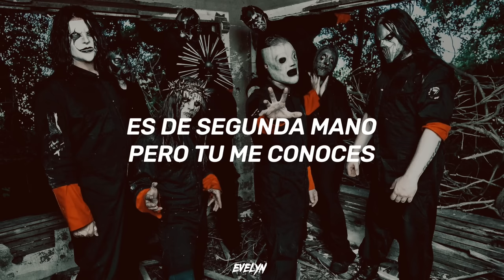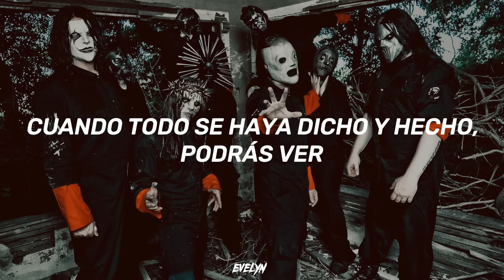Slipknot - Custer // Subtitulado Al Español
🌵Letra🌵

Have this one
Dat-dat-da, dat-dat-da, dat-dat-da-da-da
Dat-dat-da, dat-dat-da, dat-dat-da-da-da
Half alive and stark-raving free and maligned
Encroaching on the purpose of this commercial-free interruption
Due to the prolific nature of this statement
Listener aggression is advised
It's strange, whenever I see a gun
I think about just how petty you are
And it blows my fucking mind
Yeah, it blows my fucking mind
These days, I never seem to get enough
I'm tired of this shit, I want to go home
Don't waste my fucking time
Because anything exceptional
Gets crushed by common people
With jealousy and ignorance
And all that common evils
This planet isn't special
Collections made of clay
I'm waiting for the punishment
I know is on my way
Cut cut cut me up and fuck fuck fuck me up
Irreverence is my disease
It's secondhand, but you know me
The son of a bitch is on his knees
The last man standing gets no pity
Somewhere on a toilet wall
I read the words 'You form a line
To Formalize the Former Lies
And I finally saw the truth
Something so profound and it was sitting there
Surrounded by the garbage and the stains
Another victim of the refuse
Now I've been saying this for years
But you don't comprehend it
I fight hell and I fight fear
Because I understand it
Androgyny and insults
You try so hard to be difficult
You want to win the war?
Know what you're fighting for
With the angel eyes and demon seeds
You're missing what you really need
When all is said and done, you'll see
(No pity)
(No pity)
(No pity)
(No pity)
(No pity)

🖤Álbum: .5: The Gray Chapter
🖤Fecha de lanzamiento: 2014
🖤Artista: Slipknot
🖤Género: Heavy metal
🖤Nominaciones: Premio Grammy a la Mejor Interpretación de Metal